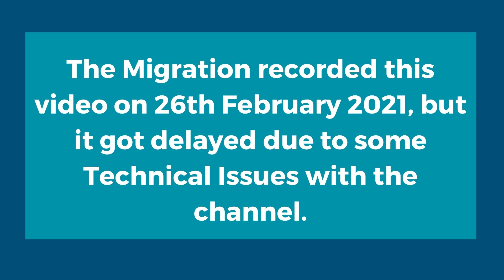Subclass 491 NSW Regional visa - OPEN | Latest Immigration Australia news | The Migration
Nasir Nawaz (BA (LLB), Masters, MARN 1807450) is a Australian Registered Migration Consultant at The Migration. He has passion about different fields of law and his diverse experience spans Psychology, Dispute Resolution and immigration law.